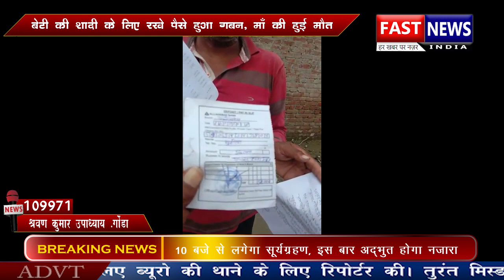सीआरपीएफ 72 बटालियन में लगाया गया मेडिकल कैंप